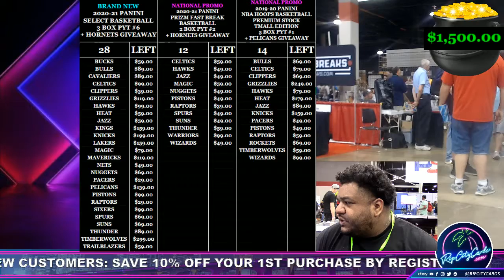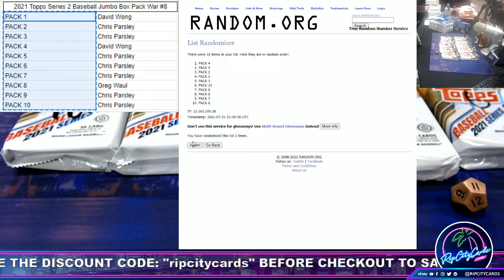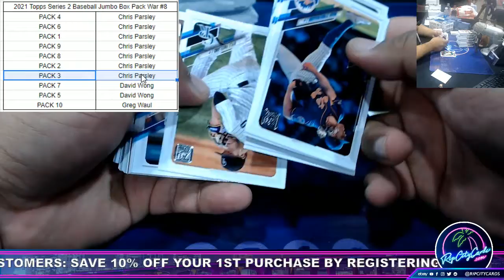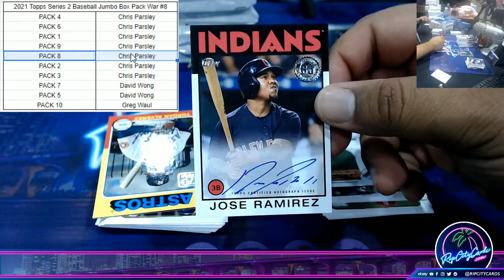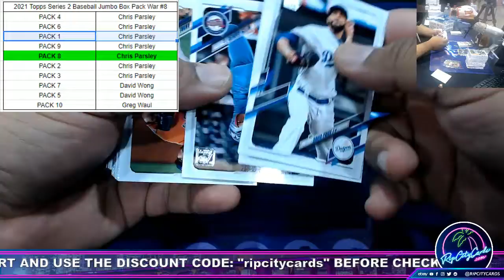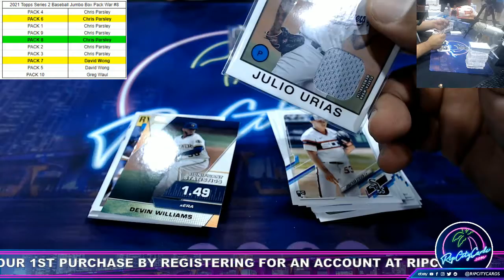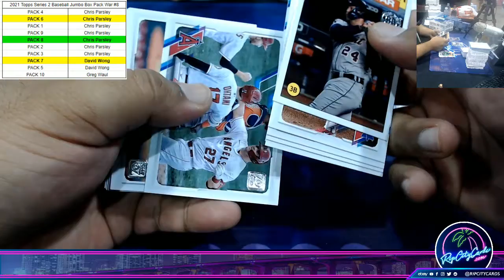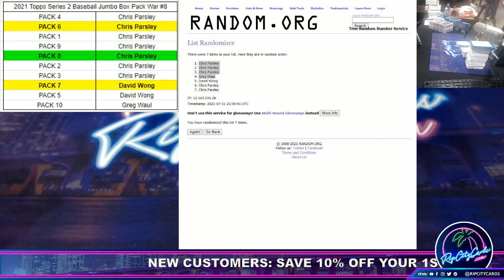2021 Topps Series 2 Baseball Jumbo Box Pack War #8